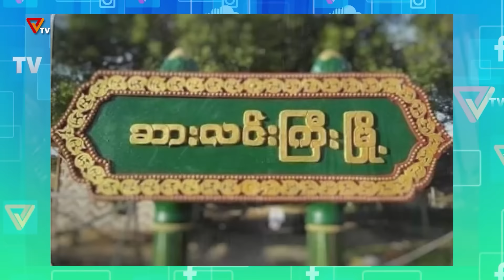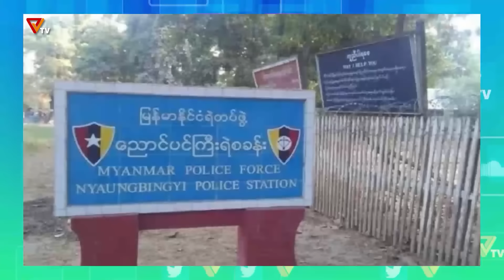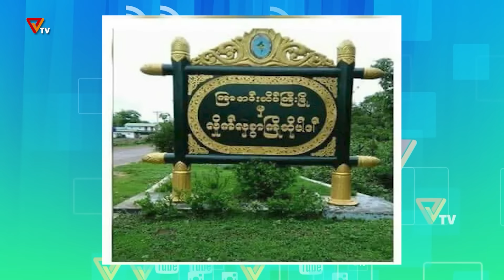NUG အမျိုးသားညီညွတ်ရေးအစိုးရ PVTV ရုပ်သံ ထုတ်လွှင့်ချက် (၄ရက် အောက်တိုဘာ ၂၀၂၂)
NUG အမျိုးသားညီညွတ်ရေးအစိုးရ ရုပ်သံ Public Voice TV (၄ရက် အောက်တိုဘာ ၂၀၂၂ ထုတ်လွှင့်ချက်